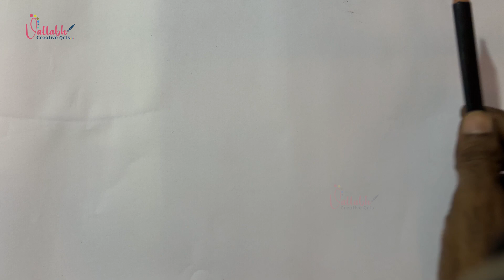Basics of Portrait Drawing for Beginners | Free Hand Portrait Drawing